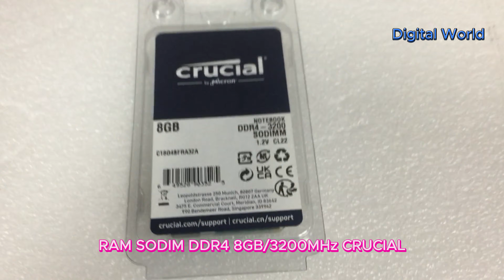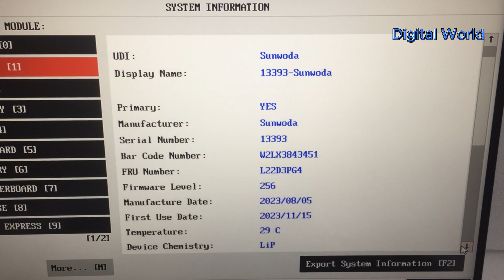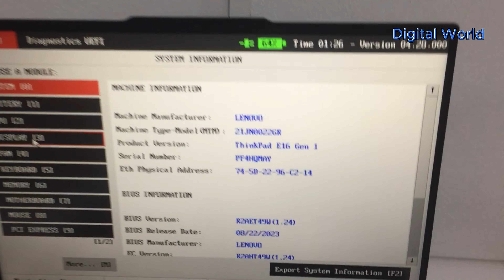Lenovo ThinkPad E16 i7-1355U RAM upgrade | 21JN0022GR | Lenovo ThinkPad E16 Gen1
LENOVO THINKPAD E16 I7-1355U/RAM-8GB/SSD-512/16"WUXGA/DOS | 21JN0022GR
RAM SODIM DDR4 8GB/3200MHz CRUCIA

Lenovo ThinkPad E16 Gen1
Lenovo ThinkPad E16 RAM upgrade guide
i7-1355U ThinkPad RAM installation
How to upgrade RAM in ThinkPad E16
Best RAM options for ThinkPad E16
RAM upgrade benefits for laptops
Boosting multitasking on ThinkPad E16
Lenovo ThinkPad specs and features
Upgrading memory for better laptop performance
DIY laptop RAM upgrade tutorial
Benefits of RAM upgrade for ThinkPad E16
ThinkPad E16 user experience after upgrade
Intel Core i7 laptop RAM upgrade
RAM speed and capacity considerations
ThinkPad E16 hardware improvements
Laptop RAM upgrade comparison
ThinkPad E16 performance after RAM upgrade
Lenovo laptop hardware 2023